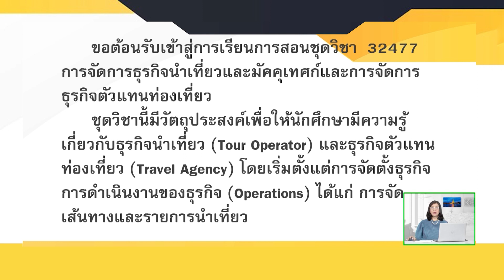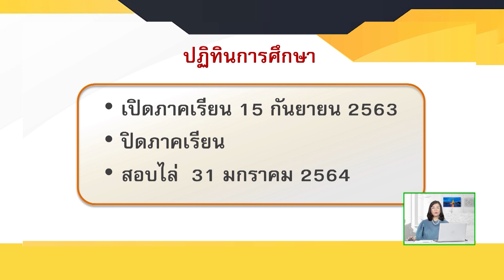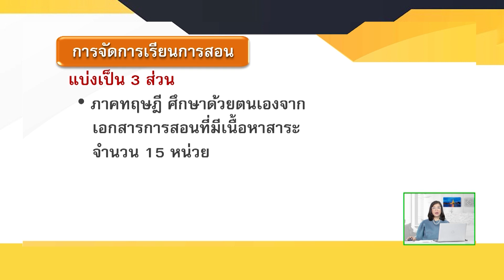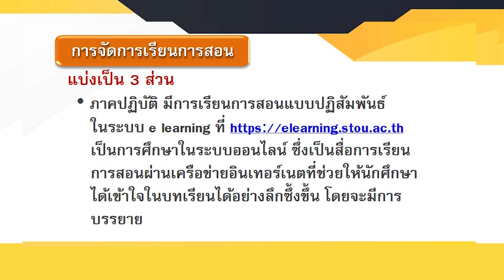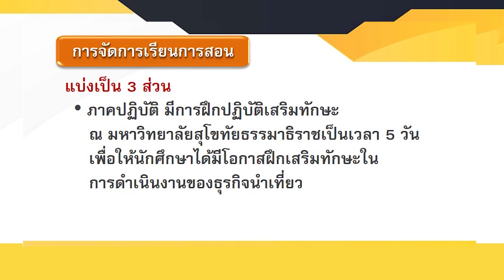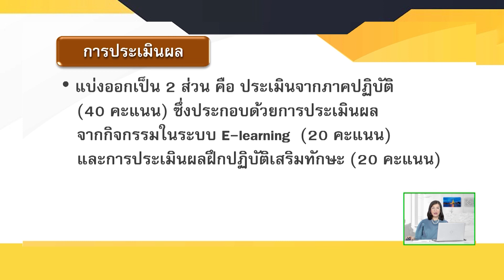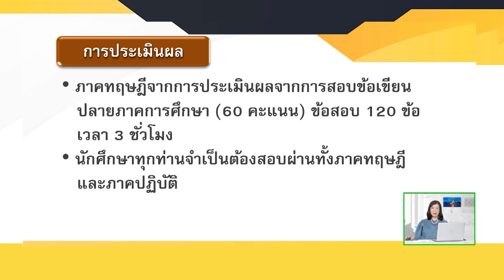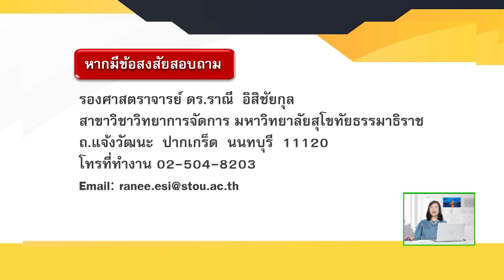◣มสธ.◢ 32477 ปฐมนิเทศชุดวิชา การจัดการธุรกิจนำเที่ยวและมัคคุเทศก์ และการจัดการธุรกิจตัวแทนท่องเที่ยว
สาระสำคัญสรุป : ศึกษาเกี่ยวกับคำอธิบายรายวิชา วัตถุประสงค์ กิจกรรมการเรียนการสอน ตลอดจนแนวทางการวัดและประเมินผลของชุดวิชา สำหรับเตรียมตัวศึกษารายวิชา

▸ STOU CHANNEL [ Educational Channel for All ]